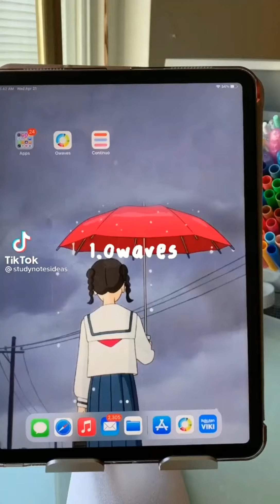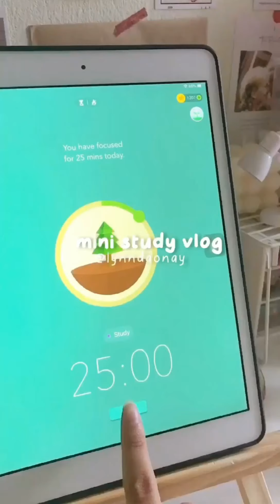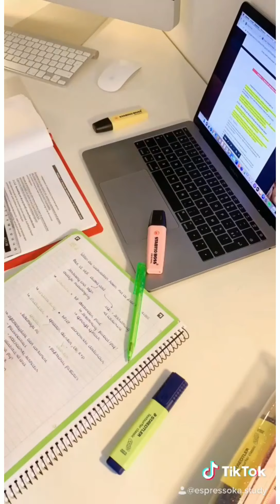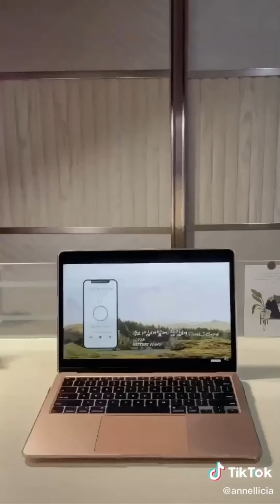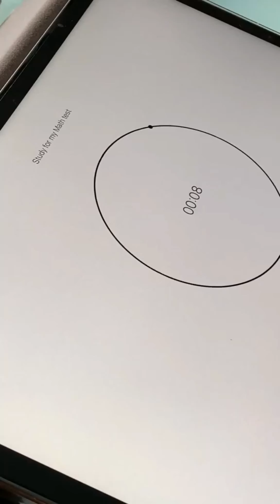studytoks to watch during a pomodoro break.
[🦋] tags (ignore) ::